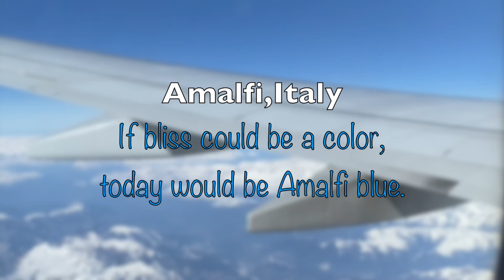Amalfi Coast, A piece of heaven | Positano | Italy | Tyrrhenian Sea | Rock Mountain beach in Italy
Amalfi Coast is a piece of heaven for both mountains and sea lovers. To get an empty crowd-free sea experience, spring is the best time to visit the Amalfi coast, Positano.